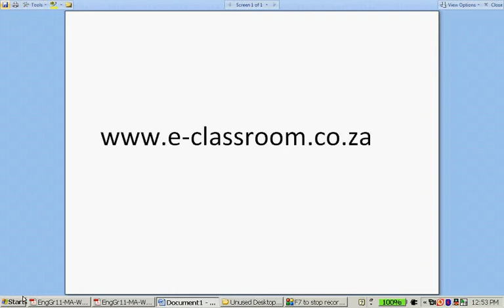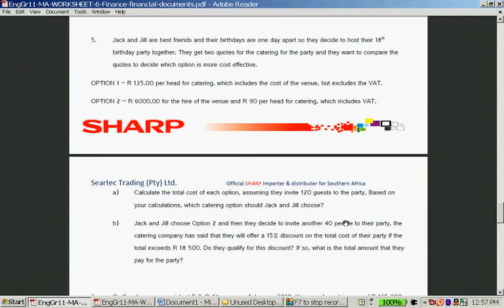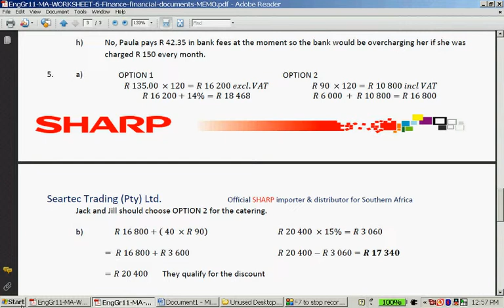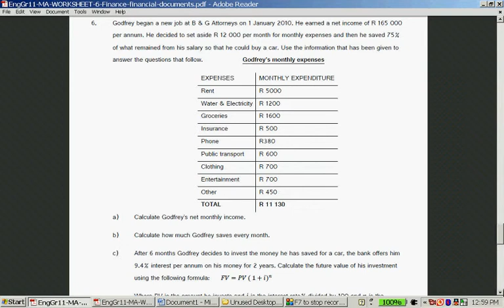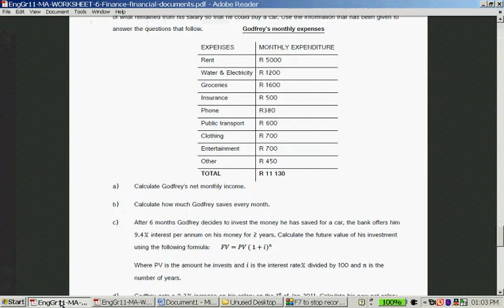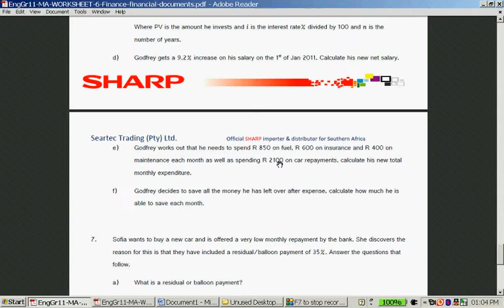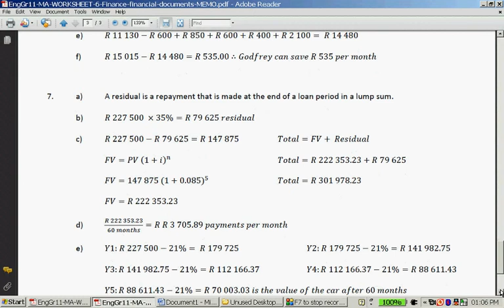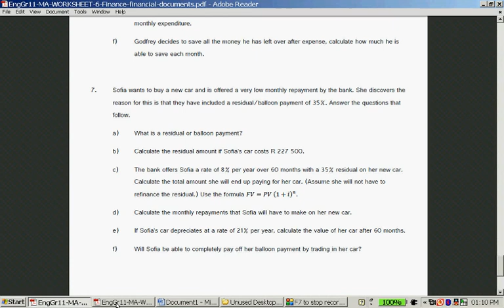EngGr11 MA WORKSHEET 6 Finance financial documents recording 3